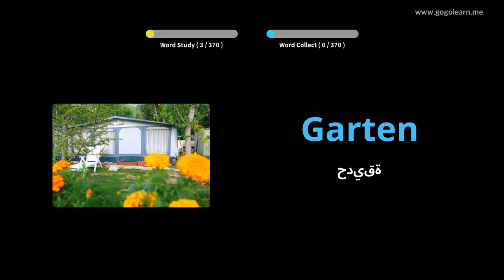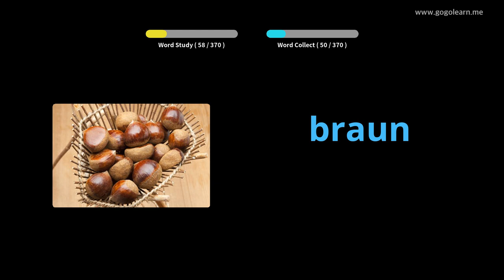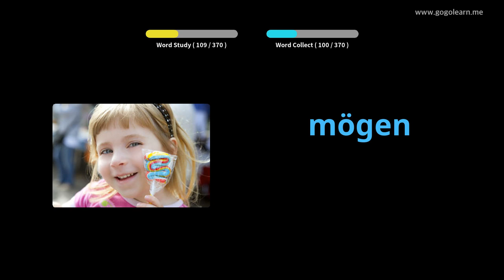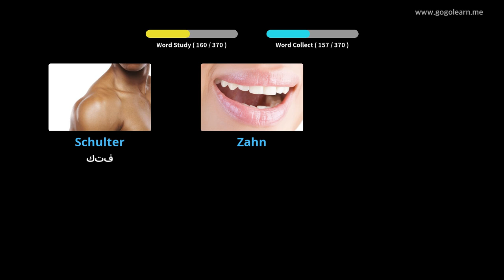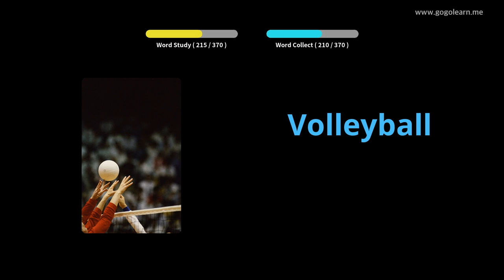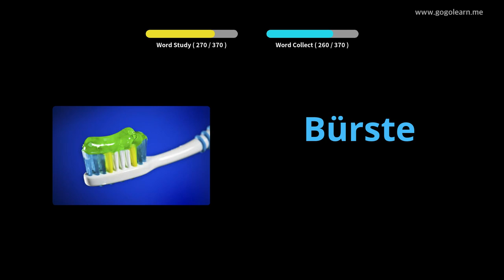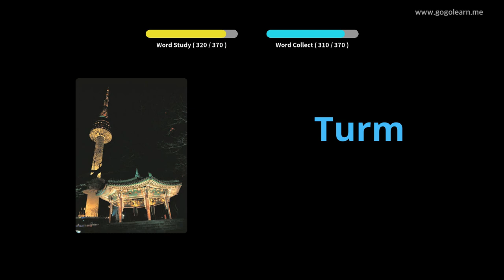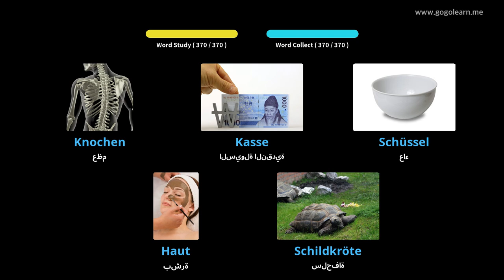تعلم الالمانية بالصور |المفردات الألمانية أطفال الأساسية | Golearn